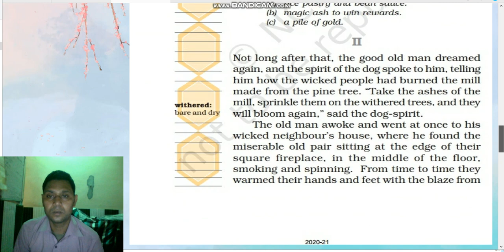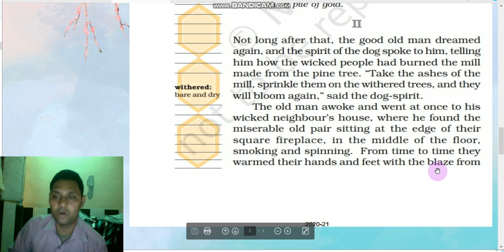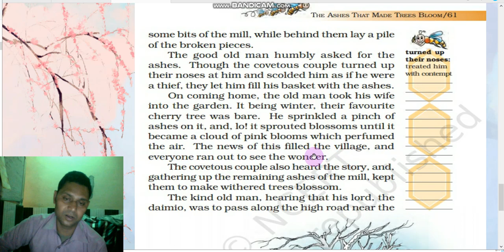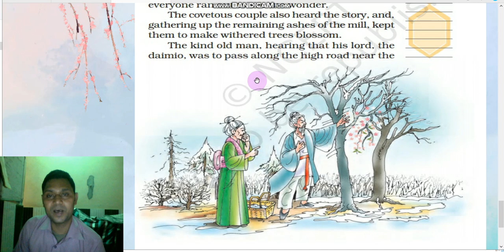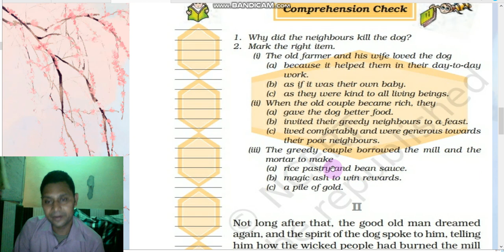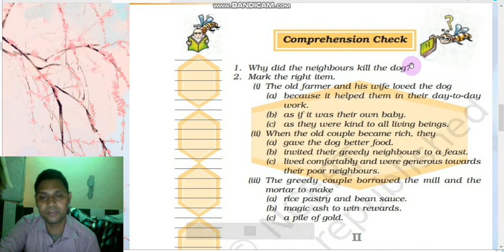Class7th ,Book- Honeycomb, Chapter-Ashes that made trees bloom, part--3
This part of the chapter tells how the dog helps its owner after dying.